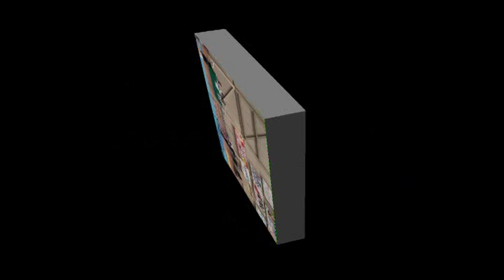1° Prova Campionato Regionale Serie C (07 Ottobre 2012)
Eala Ginnastica Artistica Alzano affronta con la sua Squadra la competizione a Mortara (Pv)